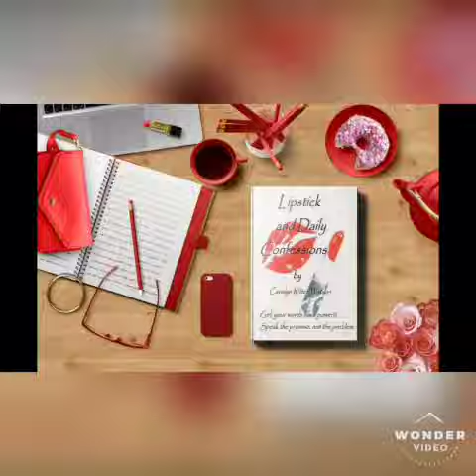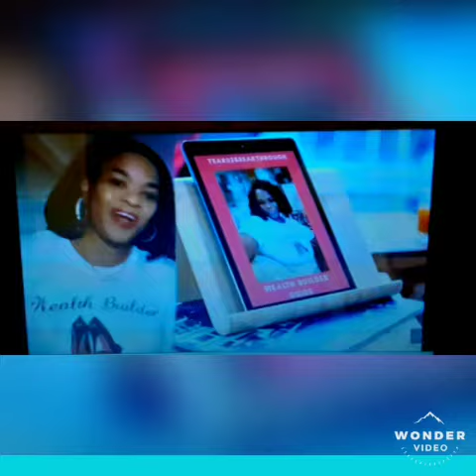My business - try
Market Place Ministry, what I am anointed to do, I can get paid to do.
 leave me a message.